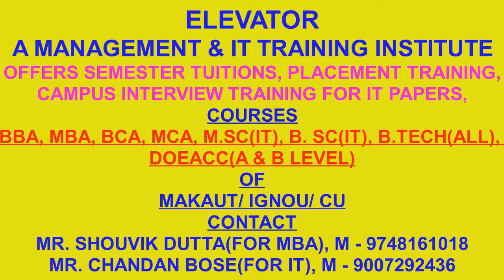C programming online course 6 month | certificate course | BCA, MCA, B.TECH | call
ELEVATOR INSTITUTE HEAD OFFICE IS LOCATED IN KOLKATA. WE PROVIDE ON LINE LIVE CLASS VIA VIDEO CONFERENCING. ALL SEMESTER TUITIONS OF MBA, BBA, B.TECH, MCA, BCA, B.SC(IT) ARE PROVIDED. CAT, MAT, SNAP PREPARATION. ALL COMPUTER & IT RELATED CERTIFICATE COURSES ARE PROVIDED WITH PLACEMENT TRAINING.

ELEVATOR coaches MBA, BBA, MCA, BCA, MSC(IT), B. TECH(ALL) SEMESTER paper tuition with.
Also we provide coaching for class 9 to class 12 school students of all board in kokata. For school students of class 9 to class 12 we provide tuition for SCIENCE GROUP, ECONOMICS, STATISTICS, COMPUTER SCIENCE & COMPUTER APPLICATION.
We also provide PROFESSIONAL CERTIFICATE COURSES of IT & COMPUTER SC. such as ADVANCED EXCEL, C, C++, JAVA, J2EE, RDBMS, SQL, LINUX, UNIX, PYTHON, HTML, JAVA SCRIPT, VIDEO EDITING, MS OFFICE. AT CHEAP COURSE FEES RATE

We also provide TRAINING FOR COMPETITATIVE EXAM Such as CAT, MAT, SNAP, XAT, BANK, PO.

WE ALSO HAVE PLACEMENT DIVISION PROVIDES FREE OF COST MANPOWER TO VARIOUS COMPANIES IN KOLKATA EXCEPT SALES JOB & BPO SECTOR JOB.